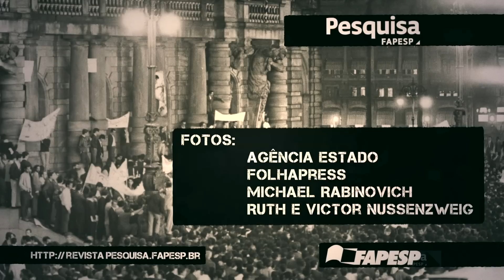O golpe na academia (Parte 2)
No segundo vídeo da série produzida pela equipe de Pesquisa FAPESP sobre os impactos da ditadura militar na universidade brasileira, Thomas Maack, Michel Rabinovich e o casal Ruth (20/06/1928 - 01/04/2018) e Victor Nussenzweig falam sobre suas trajetórias e experiências como pesquisadores da Faculdade de Medicina da Universidade de São Paulo (USP) antes e depois do golpe de 1964. O regime levou cientistas importantes a se exilarem no exterior e adiou por décadas o retorno ao Brasil.